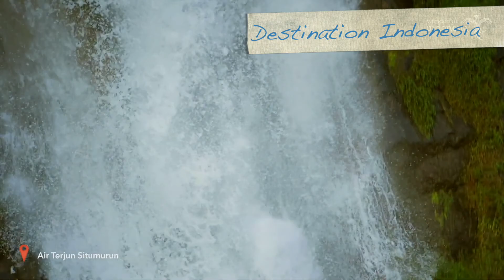Danau Toba: Indonesia's New Tourist Destination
Danau Toba or Toba Lake is one of the most popular destinations in Indonesia, especially in Medan, North Sumatra. Danau Toba is the largest volcanic lake in Indonesia, even in the Southeast Asia. Which make it more special is taken from the Samosir Island, an Island that settled in the middle of the lake.

Lake Toba is an area of 1,707 km², we can say that this is 1,000 km² bigger than Singapore. It formed by a gigantic volcanic eruption some 70,000 years ago, it is probably the largest resurgent caldera on Earth. Pulau Samosir or Samosir Island, The island in the middle, was joined to the caldera wall by a narrow isthmus, which was cut through to enable boats to pass; a road bridge crosses the cutting. Browse Myer Catalogue on Catalogue AU. Samosir island is the cultural centre of the Batak tribe, the indigenous from North Sumatra.

By the eruption of a super volcano (Mount Toba) was estimated to have caused mass death and extinction of several species of living creatures. The eruption of Mount Toba has led to changes in the earth's weather and the start into the ice age that affects the world civilization.

Lake Toba is actually more like a sea than a lake considering its size. Therefore, the Lake placed as the largest lake in Southeast Asia and the second largest in the world after Lake Victoria in Africa. Lake Toba is also includes the deepest lake in the world, which is approximately 450 meters.

About:

The Holiday Guide magazine is an established publication with over 15 years of experience in the field. Our editorial and marketing teams are able to provide excellent support and advice to ensure that you get the most out of your promotional campaign. The success enjoyed by the Holiday Guide magazine is amply proven by the excellent testimonials provided by our distinguished patrons.

Our editors are are seasoned travellers, passionate about travel and are regularly interviewed on TV, radio and in the press about travel trends, destinations and travel ideas.

We feature:

• Editorial content by award-winning contributing writers
• The latest news and trends in the world of high-end travel
• Special Offers
• Interviews
• Insider Tips & Advice
• Video Reports

Topics we cover include:

• Destinations
• Luxury Hotels & Resorts
• Trips & Cruises
• Flight Reviews
• Food
• Spa & Sport

Video courtesy: Wonderful Indonesia